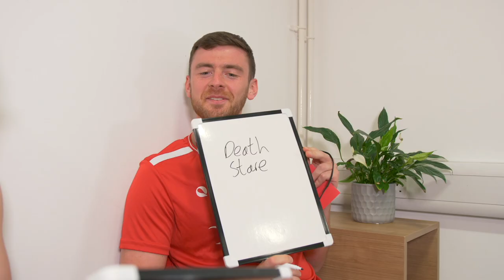Get to know Gina Kennedy and Patrick Rooney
Think you know our players? Think again. Commonwealth Games squash doubles dream team Georgina Kennedy and Patrick Rooney spill all!

🐶 Is Patrick a dog or cat person?
🦸‍♀️ Gina's ultimate super power
🏝️ What they'd take with them to a desert island